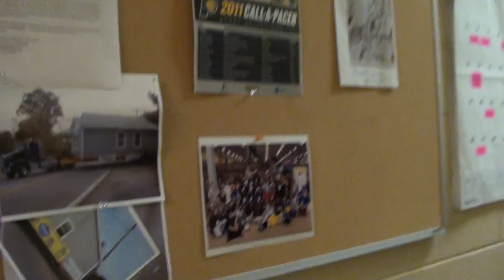Shakazulu TV: Tour of Pacers locker room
We take the Shakazulu TV Universe on a tour of the Indiana Pacers locker room!